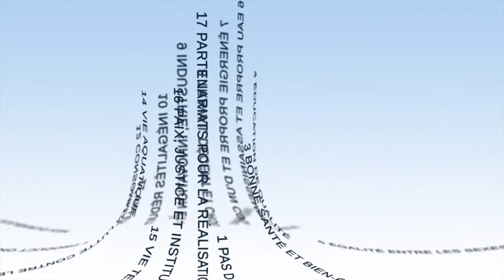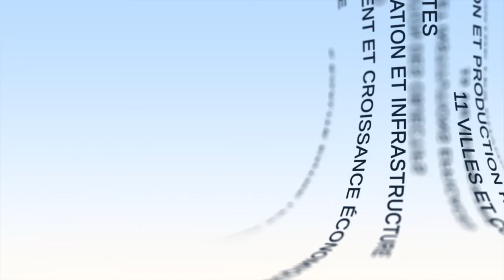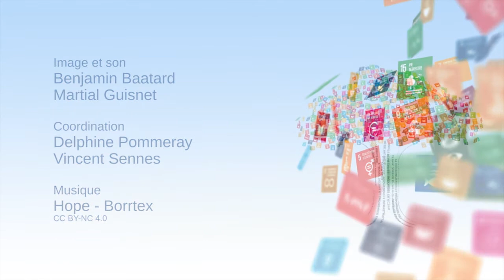أهداف التنمية المستدامة : ماهي الأطراف التي ينبغي حشدها لتحقيق الأهداف الاجتماعية ؟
يقدم "فيليب بورتييه" الأمين الوطني للاتحاد الفرنسي الديمقراطي للعمل، في هذا الفيديو مساهمة نقابات العمال في تحقيق أهداف التنمية المستدامة السبعة عشر، ويصف عددًا من الإجراءات -التي تم تنفيذها في المناطق والشركات -بهدف تعزيز الديمقراطية والاقتصاد السليم.